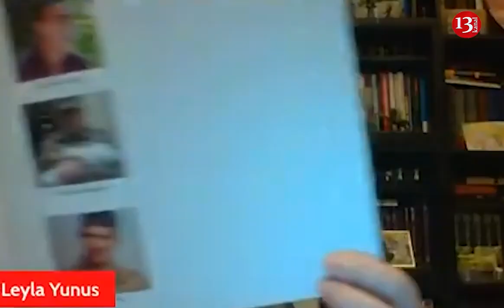"Gülalıyevi Hikmət Həsənov bu hala saldı, həkimlərə tapşırıq verdi ki ..."- Leyla Yunus